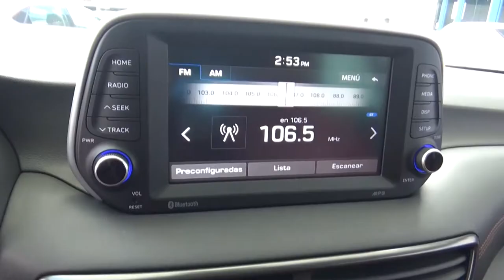Hyundai / Tucson / 2020 - 1574